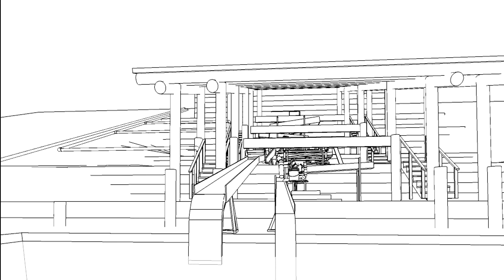evaluation for new presentation software Gold Mining Equipment 11 08 2012